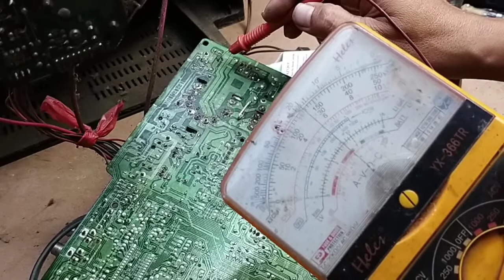tv gambar bergaris garis dan layar redup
PERBAIKAN TV DENGAN LAYAR BERGARIS GARIS,
GAMBAR BERGARIS GARIS,
TV TABUNG RUSAK BERGARIS,
LAYAR TABUNG TV GELAP,
CARA PERBAIKAN TV RUSAK LAYAR GELAP,
TRIK LAYAR GELAP,TRIK SERVIS GAMBAR BERGARIS GARIS,
CARA PERBAIKAN TV BERGARIS,
CARA CEK TV RUSAK LAYAR,